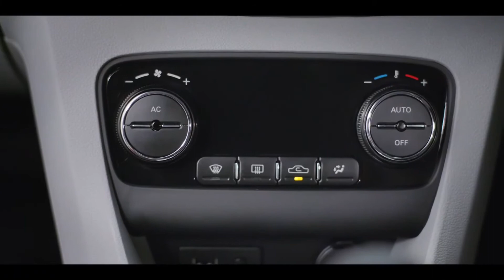Tata Tigor all Commercial ads(2017- present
Commercial ads of Tata Tigor :-
2017 1st generation
2018 facelift
2018-19 JTP tigor/tiago
2020@nd generation.